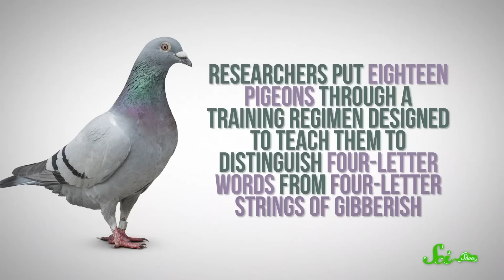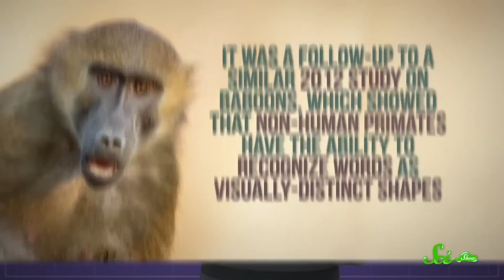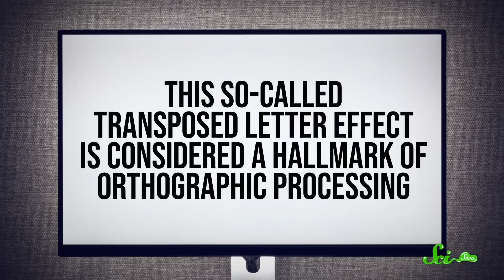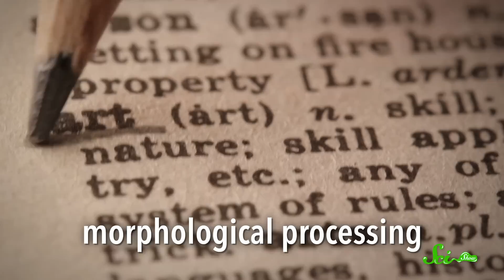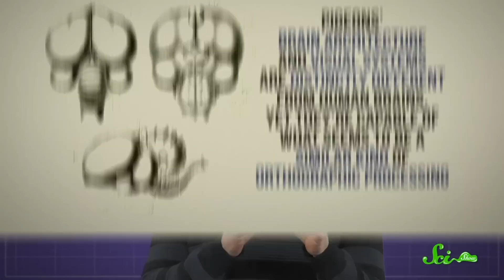Can Pigeons Really Read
You may have heard about a study that found pigeons can visually recognize what printed words look like. Does that mean these birds can read?

Interested in exploring at the marvelous natural world around us? Check out another Complexly production, Nature League, hosted be Brit Garner. Here’s a link to their “Best of” playlist for a taste of what to expect